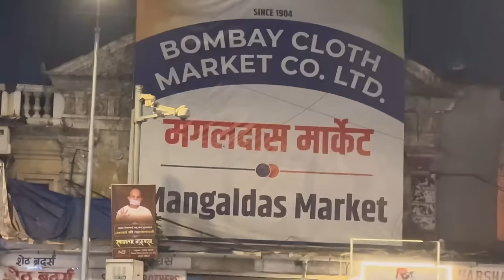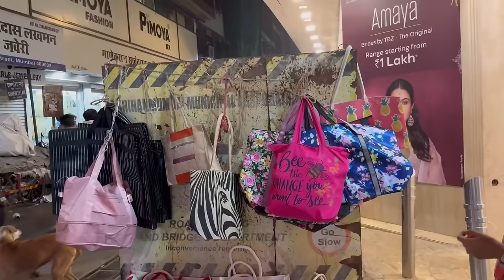आम्ही गेलो संक्रांतीचे वाण आणायला🌺 | Crawford Market Shopping | Vlog 1314 | Marathi Vlog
My Interview-

100k celebration vlog

Vlogging on : iphone 13 pro

hungry_shoppers_jewels_saree

❣️I am here to share my daily routine, daily vlogs, places where I travel (travel Vlogs), reviews of restaurants, shopping haul, baby-related talks, reviews of new products